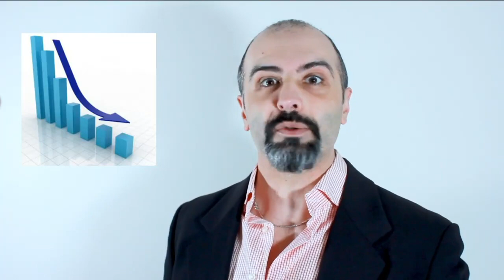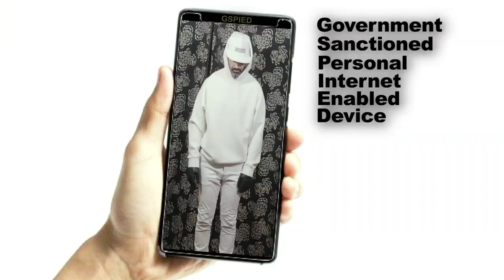A Small Slice of Happy & How I predicted the future - Happy by Clinique - Men's Cologne Review 2022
How I predicted the future

[Fragrant Philosophy]

Should you want to support me, then buy my 'philosophy exercise' book: